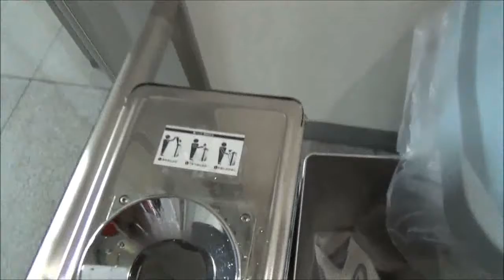Automatic Umbrella Wrapping Machine (傘袋自動装着器) 【JAPAN TRAVEL GUIDE】 | outdoor table umbrellas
Automatic Umbrella Wrapping Machine (傘袋自動装着器) 【JAPAN TRAVEL GUIDE】